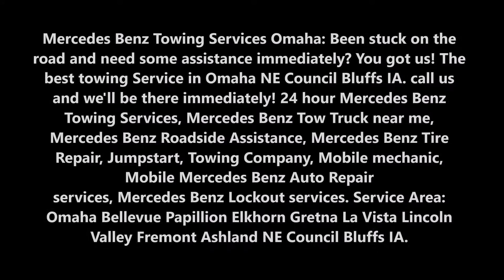MERCEDES BENZ Towing MERCEDES BENZ Tow Truck Towing Omaha NE | 724 Towing Services Omaha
MERCEDES BENZ Towing Services MERCEDES BENZ Tow Truck Towing Company Omaha NE Council Bluffs IA | 724 Towing Services Omaha

MERCEDES BENZ Towing Services Omaha: Been stuck on the road and need some assistance immediately? You got us! The best towing Service in Omaha NE Council Bluffs IA. call us and we'll be there immediately! 24 hour MERCEDES BENZ Towing Services, MERCEDES BENZ Tow Truck near me, MERCEDES BENZ Roadside Assistance, MERCEDES BENZ Tire Repair, Jumpstart, Towing Company, Mobile mechanic, Mobile MERCEDES BENZ Auto Repair services, MERCEDES BENZ Lockout services. Service Area: Omaha Bellevue Papillion Elkhorn Gretna La Vista Lincoln Valley Fremont Ashland NE Council Bluffs IA.

MERCEDES BENZ TOWING SERVICES TOWING COMPANY OMAHA

724 Towing Services Omaha provides towing services throughout the Omaha NE Council Bluffs IA area. We are available 24 hours, 7 days a week including all holidays and weekends. There’s no job too big or small. Nothing we can’t get done for our customers. Save our number for your future needs. Our drivers are available 24 hours 7 days a week including all holidays and weekends.

Been stuck on the road and need some assistance immediately? You got us! The best towing Service in Omaha NE Council Bluffs IOWA. call us and we’ll be there immediately!

We know the fact that you are willing to pay more to get your vehicle fixed. But Omaha price. We promise to provide affordable towing services here in Omaha NE Council Bluffs IOWA. We don’t take advantage of you at the most inconvenient time, you’ll be glad you called 724 Towing Services Omaha Service instead of someone else!

So why haven’t you called yet? Just call us! Look for the number on our page. We’ll be there to assist you whether it’s towing your vehicle, a tire change service dead batteries that need to kick off or need some gas to get you back on the road. We can assist you! We can also take your car whenever you want to go but the price depends on the location. The closer the trip means cheaper.

 MERCEDES BENZ TOWING COMPANY IN OMAHA
We’re the best towing company in Omaha. We provide fast response as well as a reliable and affordable towing service. Simply put, we are the best Towing Service and Tow Truck Company in Omaha!
Sometimes we experience unwanted situations while driving. Your car breakdown because of flat tires, engine fails or even locked out. Your gas is empty and other mechanical issues. You don’t need to experience all of them. Call the fastest towing service in Omaha. We’re here to serve you!

SERVICES:

Towing
Tow Truck
Jumpstart
Tire Change
Wrecker Service
Accident Towing
Car Towing
Truck Towing
24 Hour Tow Truck
Roadside Assistance